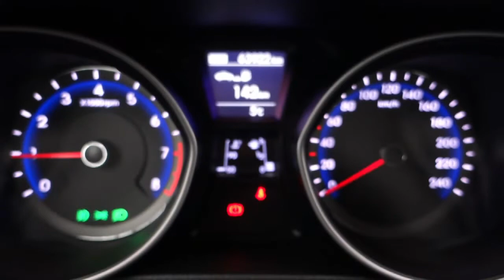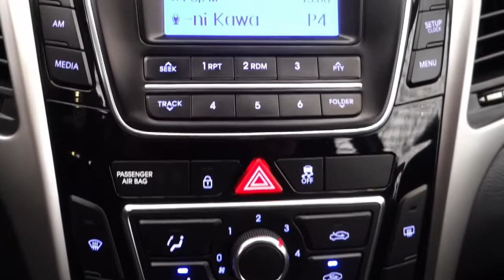HYUNDAI i30 II 1.4 BENZYNA 16V (100 KM) Krajowy 1wł Bezwypadkowy [ Auto Centrum Bracia Sikora ]